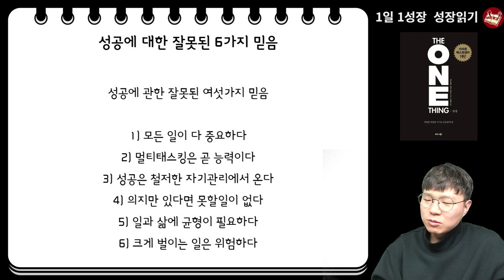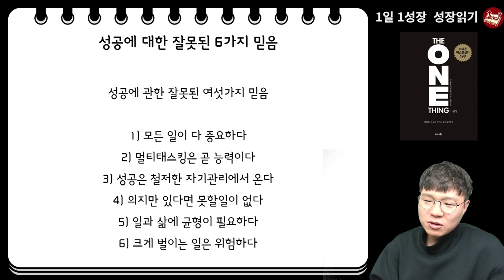성공하고 싶다면 워라밸은 '이렇게' 지켜야 합니다 I 원씽 6부